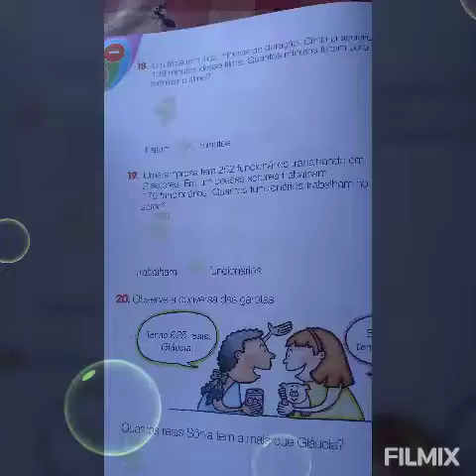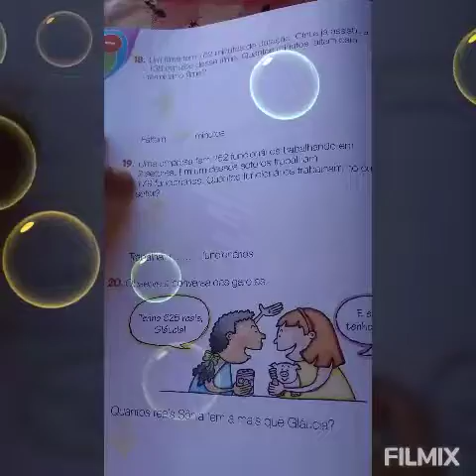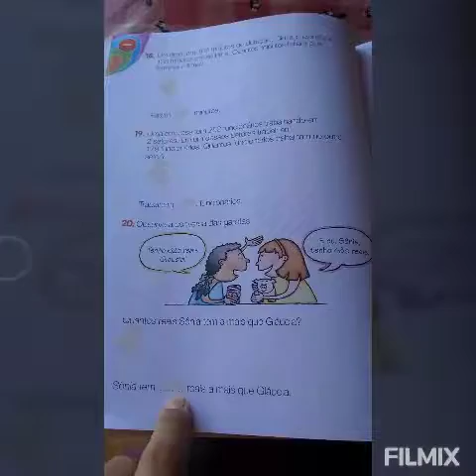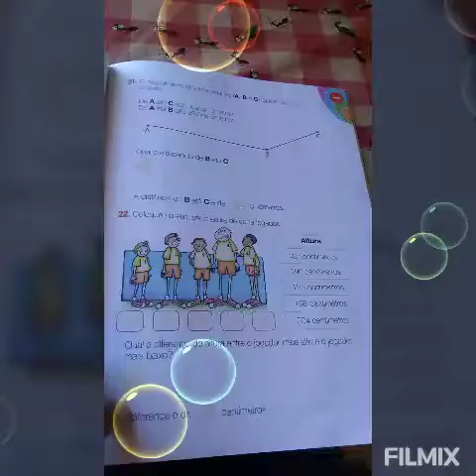22/06- Tabuada- subtração.